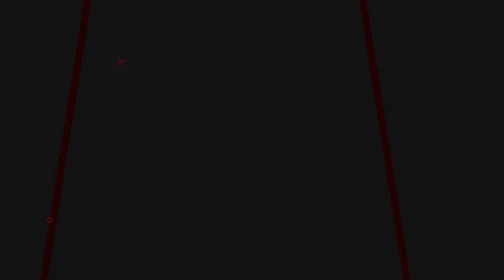POWER SUPER JOSS!! UJI POWER GEJLUK DWP FUSION | SENAPAN ANGIN POWER TERKUAT COCOK UNTUK BIG GAME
00:00 - 00:30 OPENING
00:30 - 01:55 REVIEW
01:55 - 02:27 CLOSING

📢📢PENTING
Pastikan transaksi menggunakan nomor rekening resmi perusahaan kami :